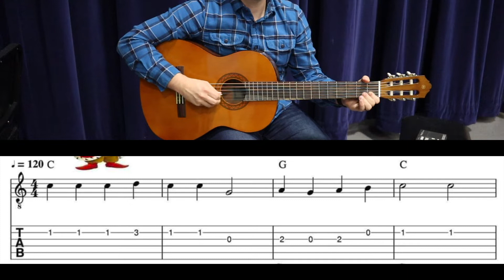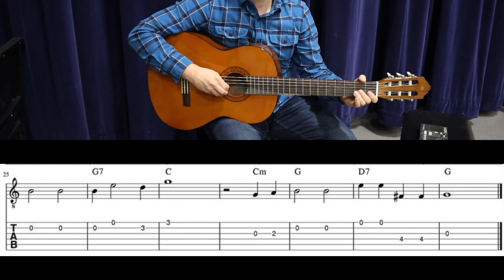Easy Christmas Songs | Tabs and Music | Learn Guitar 2020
Learn easy Christmas Songs on Guitar

0:00 Intro
0:06 Away In A Manger
0:43 Deck The Halls
01:27 Good King Wenceslas
02:17 Hark The Herald Angels Sing
03:12 Jingle Bell Rock
04:40 Jingle Bells
06:05 Joy To The World
07:00 O Christmas Tree
07:39 O Come All Ye Faithful
08:37 Silent Night
09:34 The First Noel
10:24 The Holly And The Ivy
11:01 The Little Drummer Boy
12:07 White Christmas